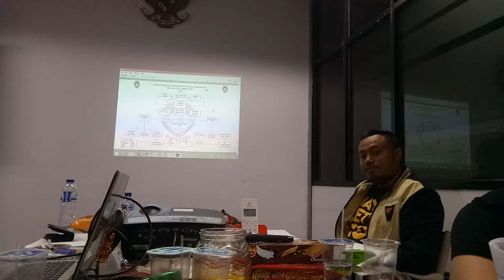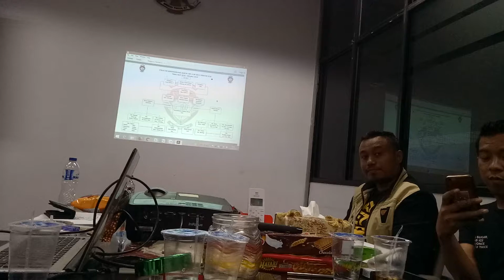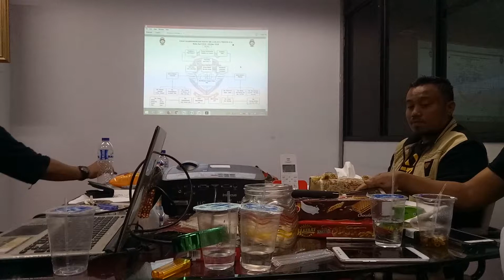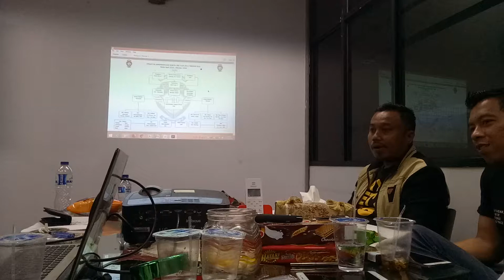RAPAT NORTH CBR CLUB 22/MEI/2018 GEDUNG TELKOM JAKUT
SAVE

JAKARTA UTARA
INDIHOME FIBER
TANJUNG PRIOK/TG.PRIOK
NCC

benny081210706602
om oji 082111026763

1. CJC om fiqri
2. CBU om tatang
3. CIJ om baron
4. FACE om amboy
5. KCI jakarta barat Om agra
6. KCI selatan Om angga
7. KAV Om viky
8. RAV om renal rizky
9.CRCW om sudarso
10. CBR Jakarta BBM O toki
11. NCC om anwar/ARVAN/BENNY
12. CDI om dodo
13. HCI Om dewan
14. HCBSF Brother Om doni
15. MRC om incek
16. CTR om arie
17. Dedy paguyuban anak rantau pacitan
18. BCC Om tiyo
19. KCI Bekasi Om Ojay
20. KCI Tanggerang Om yana
21. COB Om yoga
22. CHJ om ujang
23. CCI jakarta Om boby
24. CCWB Om ridwan
25. SCMC Agung
26. CIF (CBR IN FACEBOOK)

25 november 2017

TOURING PUNCAK DENGAN INDIHOME 11 NOVEMBER 2017
CILEMBER..TRIMA KASIH INDIHOME

10/OKTOBER/2017
GRJU TG. PRIOK
NCC JAKUT

06/SEPTEMBER/2017

gong2000 ,shifter,peterpan.padi.
coklat,cafeine,ari lasso,
dan lain2

1.Cbr club indonesia
2.Cbr Riders Bekasi
3.Cbr Riders Cibitung ( CRC )
4.Cbr Community Cikarang ( CCC )
5.Crownic
6.Cbr Independent Riders Cikarang ( CIRC )
7.HOnda Cbr Cikarang ( HCC )
8.KOMUNITAS CBR INDONESIA CIKARANG JAKARTA
9.Cibubur Cbr Riders ( CCR )
10.NCC ( NortH Cbr Club )
11.Honda Riders Club Karawang ( HRCK )
12.Owner Cbr Rengasdengklok ( OCR )
13.Cbr In Facebook ( CIF )
14.Cbr Bikers Bekasi ( CBB )
15.Cbr Independent Bekasi ( CIB)
16.ECC ( Evolution Cbr Club )
17.Cbr K45 Jakarta JAC
18.Community Cbr Utara ( CBU )
19.Cbr Family Community
20.Cbr Riders Club Wonogiri ( CRCW ).Rantauan
21.Honda Cbr Club Purworejo ( HCCP )Rantauan
22.Cbr Independ Club ( CIC )
23.Cbr Family Community ( CFC )
24.ALL CBR RIDERS INDONESIA ACRI
25.honda cbr indonesia
26.cbr riders jakarta
27.kci tangerang
28.kci cikarang
29. SMUA KOMINITAS CBR
 INDONESIA
30.ACRI. ALL CBR RIDERS INDONESIA
31.CBR BROTHERHOOD UTARA
31. ALIANSI CBR TANGERANG
32.kOMUNITAS CBR INDONESIA
33.CBR CROWNIC CIKARANG
34.CROW TANGERANG
 CBR OWNER TANGERANG
36.honda cbr cikarang
37.kujang cbr riders club
38 LADY BIKERS CBR INDONESIA
39 OWNERS CBR RENGAS DENGKLOK
40.RAINKARNASI CBR CLUB
41.CEBERUS
42.NSR RIDERS COMMUNITY
43.NSR MOTORCYCLE CLUB
44. sboc tangerang
45.NORTH TEAM
46.NORTH NINJA INDEPENDENT CLUB
47.CBR NORTH RIDERS
48.ACRC
49.cbr independent jakarta (CIJ)
50.ALL VARIANT CBR COMMUNITY
51.NORTH TEAM R15
52 yamaha r15 club indonesia
53. NSR MOTORCYCLE CLUB
54.NSR RIDERS COMMUNITY
55. SBOC sport bike owner community
56.CRIBS
57.CBR RIDERS OWNERS SERANG CROW'S
58.CBR CLUB INDONESIA tasikmalaya
59.CBR CLUB INDONESIA cimahi
60, TAC CBR  TANGERANG CLUB
61,CJC
62.CBR DJAKARTA INFINITY
63. CBR INDEPENDENT  JAKARTA
64.MRc
65. SCMC
66.FAMILY CBR ENGINE (FACE)
67.CBR SOUTH COMMUNITY  (CSC)
68. CBR TEAM RIDERS (CTR)
68.ACC
 69.CBR HONDA JAKARTA
70.HONDA CBR INDONESIA
KCI Jakarta
TAC TANGERANG

1.Teras Kopi
2.Mins Motorsport ( MMS )
3.WMC
4.NMAX RIDERS JAKARTA UTARA TG.PRIOK
5. TRANS7
6. OVJ OPERA VAN JAVA
7.  HITAM PUTIH TRANS7 OM DEDDY CORBUIZER
8.hadiah dari indihome konser GLENN FREDLY UNTUK SLANK SABTU 30 SEPTEMBER 20